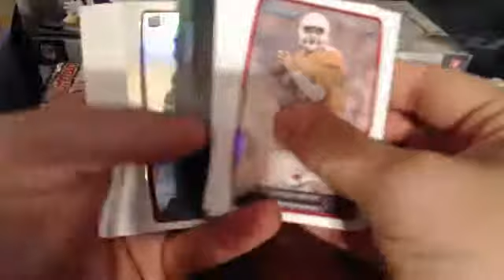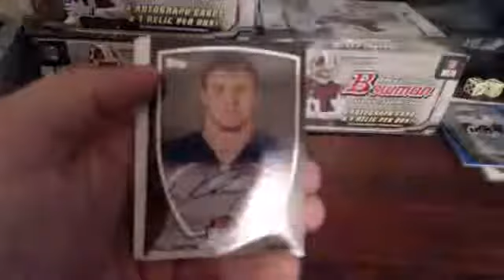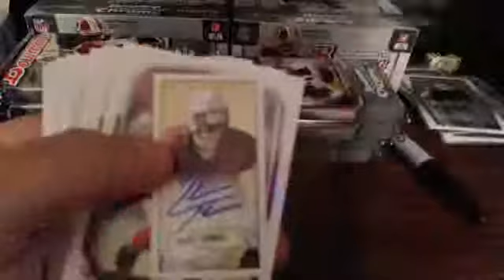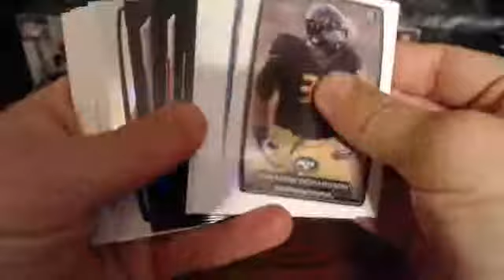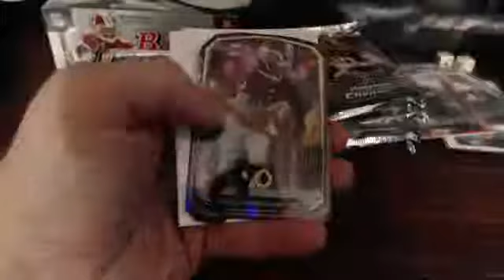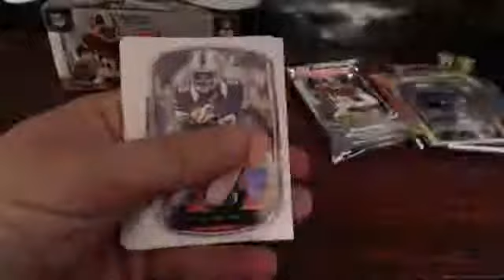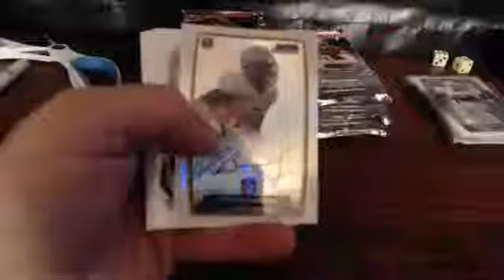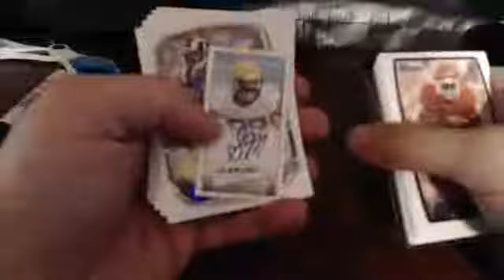Bowman Football #3 part 2